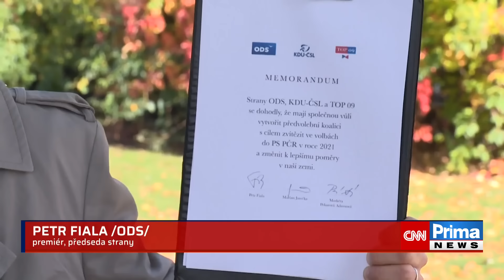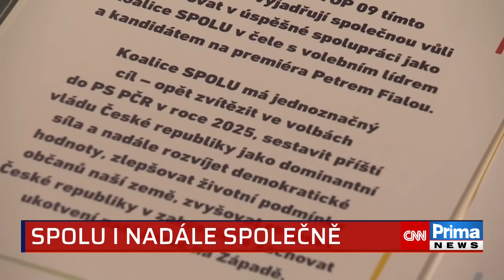Kolář: Pavel přečetl jen povinné fráze a klišé. Vyznamenání chartistů působí komicky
Sepsali mu povinné fráze a klišé, naházeli do klobouku, poskládali a prezident Petr Pavel to pak hezky přečetl, řekl pro CNN Prima NEWS komentátor MF Dnes Petr Kolář. Reagoval tím na projev hlavy státu během udělování státních vyznamenání u příležitosti oslav vzniku samostatného Československa.